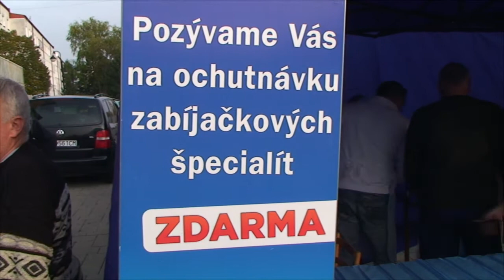Klobásový festival v Sečovciach